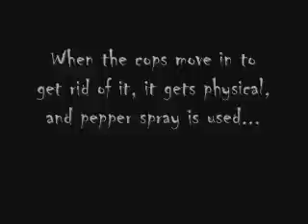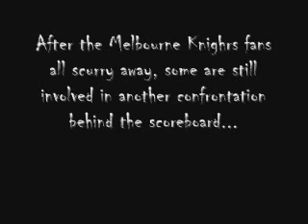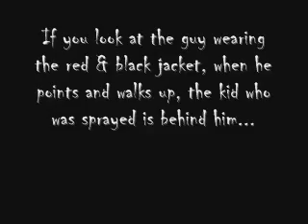Melbourne Knights fans VS Victoria Police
Part of my Foxtel Cup 2008 Grand Final highlights. Enjoy. :)